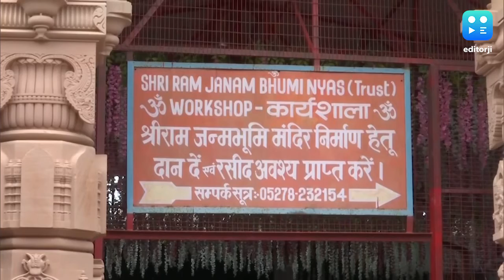भूमि पूजन के लिए बुधवार को PM पहुंचेंगे अयोध्या, जानिए कार्यक्रम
राम मंदिर भूमि पूजन के लिए अयोध्या सज चुकी है और पूरी तरह से तैयार है. बुधवार को देश के प्रधानमंत्री नरेंद्र मोदी अयोध्या में राम मंदिर का भूमि पूजन करेंगे. जिसके बाद भव्य मंदिर निर्माण की प्रक्रिया शुरू हो जाएगी. अब आपको बताते हैं अयोध्या में PM मोदी का मिनट टू मिनट प्रोग्राम.